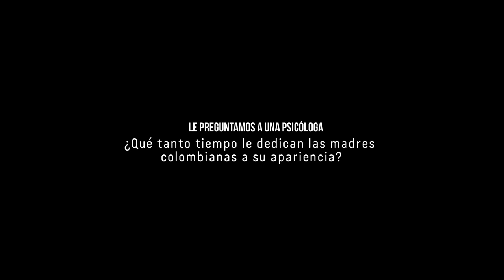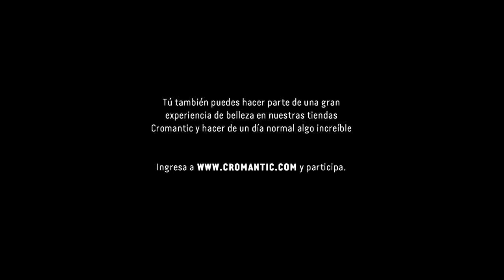Mamá Cromantic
El concurso solo es válido en Bogotá y Bucaramanga.

Mamá, haz de un día normal, un día increíble junto con nuestros expertos. participa y conviértete en un Mamá Cromantic.